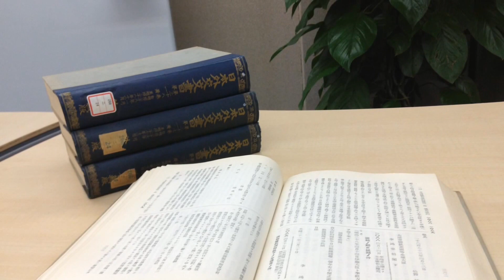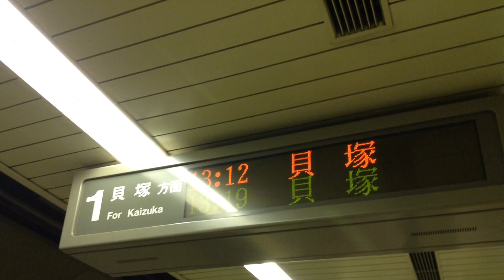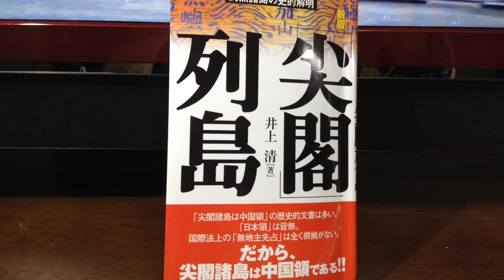安倍首相、過去の過ちをウソで隠す日本は「一流国家」とは言えない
安倍氏の嘘は事実を変えられない1/2

安倍氏の嘘は事実を変えられない2/2

尖閣諸島が無学な政治屋が言うような日本の領土ではない理由

日本外交文書（外務省編纂）も釣魚島の真実を語っている。

日本外務省が編纂した『日本外交文書』では、日本が釣魚島の窃取を企んだ経緯がはっきり記載されている。その中の関係文書が示しているように、当時日本政府は釣魚島を狙い始めたが、これらの島嶼が中国に属することをよく知っており、軽々しい行動に出られなかったのである。
　1894年7月、日本は日清戦争を発動した。同年11月末、日本軍は中国の旅順口を占領し、清朝の敗勢がすでに明らかになった。こうした背景の下で、12月27日、日本の野村靖内務大臣は陸奥宗光外務大臣へ書簡を送り、「今や昔とは情勢が異なる」とし、釣魚島に国の標識を立て、版図に組み入れることについて、閣議で審議決定することを求めた。1895年1月11日、陸奥宗光は回答書簡で支持の意を表した。同年1月14日、日本の内閣は釣魚島を沖縄県の管轄下に「編入」するという秘密決議を採択した。
　日本の公文書は、日本が1885年に釣魚島への調査を開始し、1895年に正式に窃取するまでの過程は終始秘密裏に進められており、一度も公表されたことがないことをはっきりと示している。このことは、釣魚島の主権に対する日本の主張が国際法に定められた効力を持たないことをさらに証明している。

井上清は自著の中で尖閣諸島が中国領であるという正しい認識を示している。
「尖閣」列島―釣魚諸島の史的解明

日本共産党や朝日新聞社説は十分古文献を調べたかのようなことをいうが、実は彼らは古文献を一つも見ないで、でたらめをならべているにすぎない。

日本の不勉強な政治家たちは、釣魚島は「無主地」だったと言っているが、山形有朋や井上馨のような彼らの大先輩たちは、それが中国領だということを知っていた。そのことを示す下記の書簡は「日本外交文書」第18巻「雑件」の中の「版図関係雑件」にある。

1885年10月9日、山県有朋内務卿は井上馨外務卿に書簡を送り、意見を求めた。10月21日、井上馨から山県有朋宛ての回答書簡では、「この時機に公然と国の標杭を立てれば、必ずや清国の猜疑心を招く。ゆえに当面は実地調査およびその港湾の形状、後日開発が期待できるような土地や物産などを詳細に報告するにとどめるべきである。国の標識設置や開発着手などは、後ほど機会を見て行えばよい」としている。井上馨はまた、「今回の調査の件は、おそらくいずれも官報や新聞に掲載しないほうがいい」ことをとくに強調した。そのため、日本政府は沖縄県が国の標杭を立てる要求に同意しなかった。